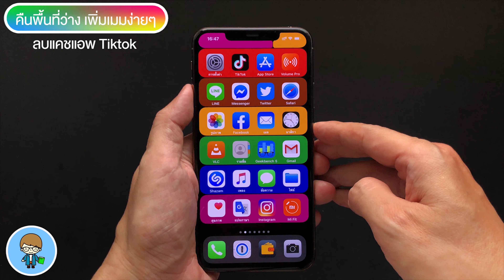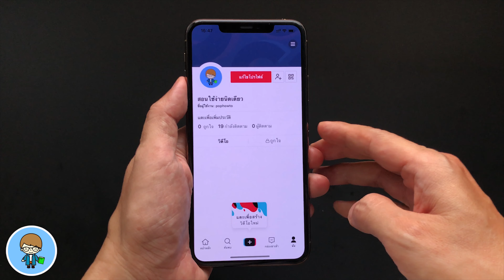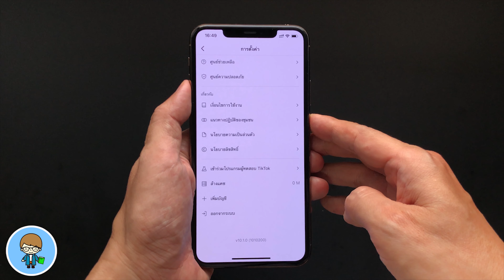คืนพื้นที่ว่างให้ iPhone ลบแคช TikTok ได้เมมโมรีคืนเพียบ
ทุกวันนี้ TikTok กลายเป็นแอพยอดนิยม ที่มีเนื้อหาต่างๆ ให้เลือกดูสารพัด เรียกว่านั่งเปิดดูได้ทั้งวัน เพลินกันทั้งคืน หรือจะสร้างสรรค์เนื้อหาสนุกๆ ก็มีทำได้ง่ายๆ แต่เพื่อนๆ รู้มั้ยว่าทุกครั้งที่เราใช้งาน TikTok นั้นตัวแอพมีกั๊ก มีการเก็บพื้นที่เมมโมรีในเครื่องของเรา เพื่อไปใช้เป็นข้อมูลแคช สำหรับเก็บไฟล์ข้อมูลชั่วคราวต่างๆ ซึ่งทำให้สิ้นเปลืองพื้นที่หน่วยความจำอันมีค่าของเราโดยไม่รู้ตัว

วันนี้เราไปดูวิธีง่ายๆ ในการลบไฟล์ชั่วคราวที่แอพ TikTok เก็บเอาไว้ เพื่อให้ได้พื้นที่หน่วยความจำกลับคืนมาได้ง่ายๆ ไปชมกันเลยครับ 🍎

🌟 ล็อคหน้าจอ Home เทคนิคลับที่ Apple ไม่เคยบอก | สอนใช้ง่ายนิดเดียว

🌟 iOS 13.3.1 ตัวเต็มมาแล้ว มีอะไรใหม่ อัพเดตดีไหม?

🌟 iOS 13.4 Beta 1 | 12 การเปลี่ยนแปลงใหม่ ใช้เป็นทันที | สอนใช้ง่ายนิดเดียว